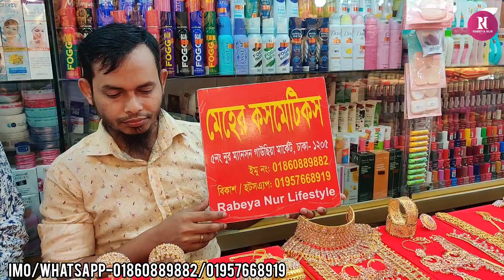রিয়েল এডি স্টোনের গোল্ড প্লেটেড রাখি বিছা সহ কমপ্লিট ব্রাইডাল সেট কিনুন/Complete bridal jewellery.